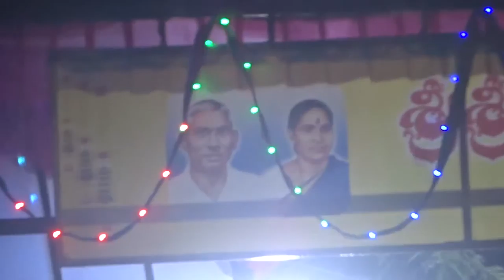CIVA RATHRi 5122cvKAKY=2022A.B.M.K.K.O.J.K.@ ALLipuram, ,...LIST GOesENDLESS,CALCI01AvTaRAPTNCSPR